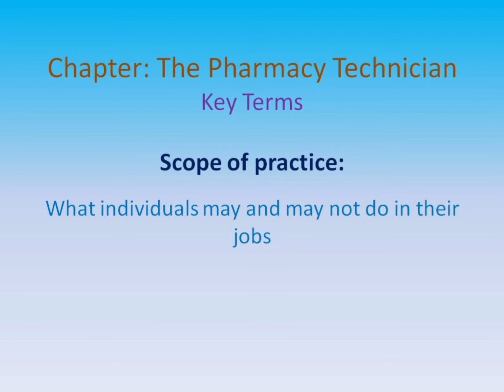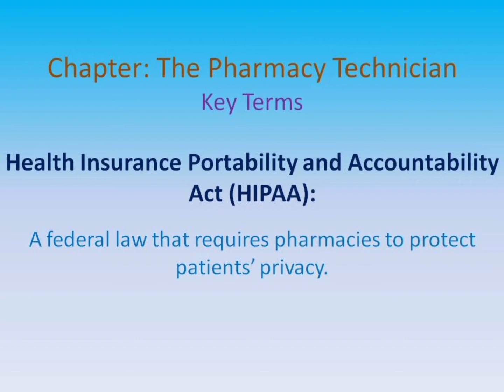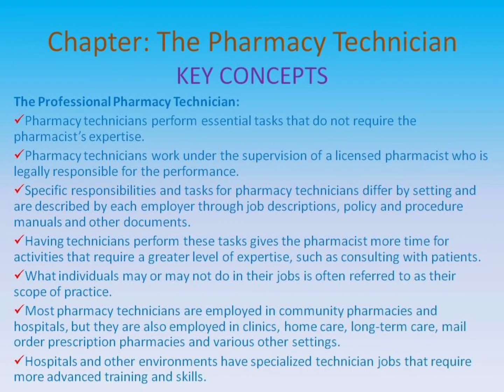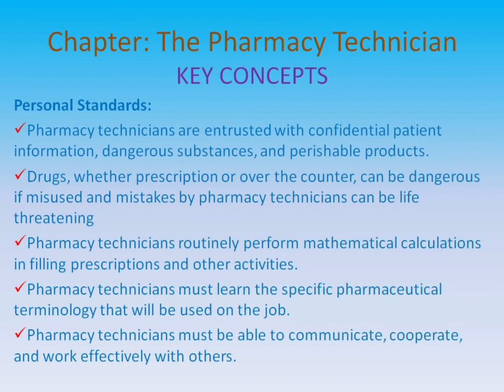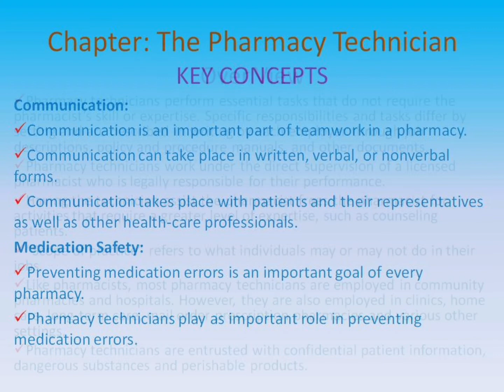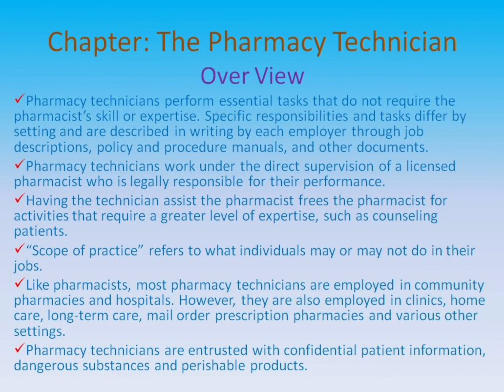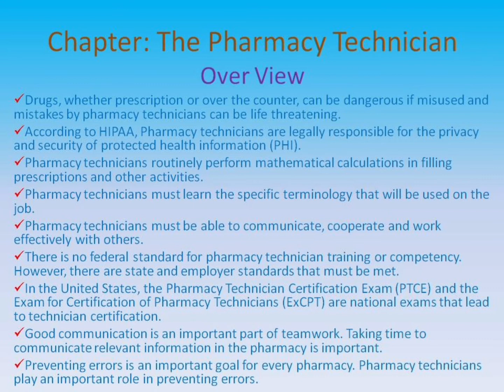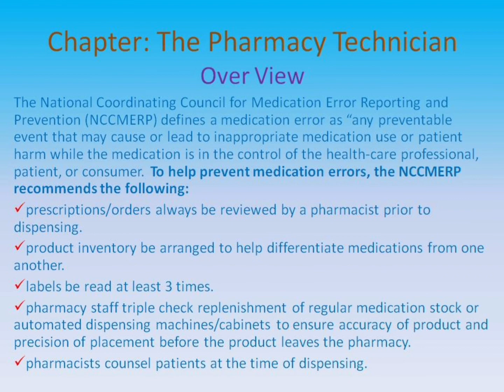Updated: Pharmacy Tech Review Module 1: The Pharmacy Technician (PTCB CPhT Study modules)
Updated version Module 1: The Pharmacy Technician (PTCB CPhT Study Modules)
Pharmacy Technician Certification Board, Pharmacy Tech Course, Pharmacy Technician Certification, PTCB, CPhT, PTCB Certification, PTCB Test Prep, Certified Pharmacy Technician